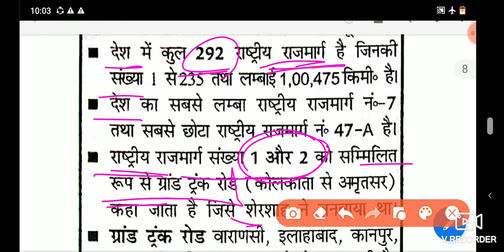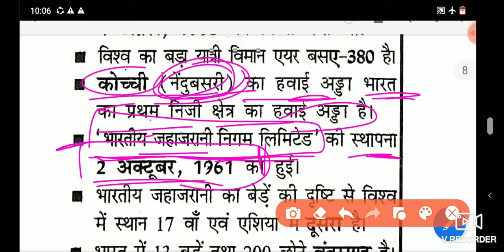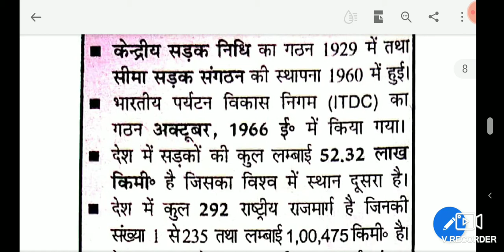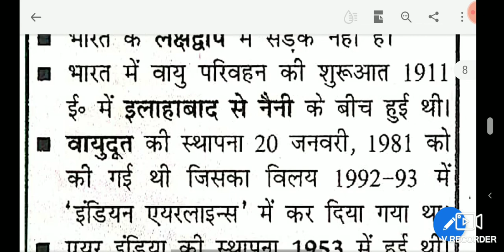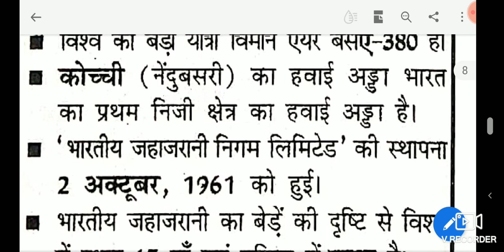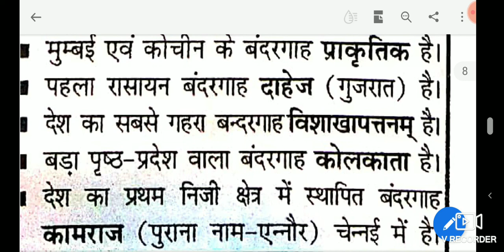Bharat me parivahan | transport | Gk | Gs | railway | ssc | upsc | chsl |rrb | ntpc | group d |si